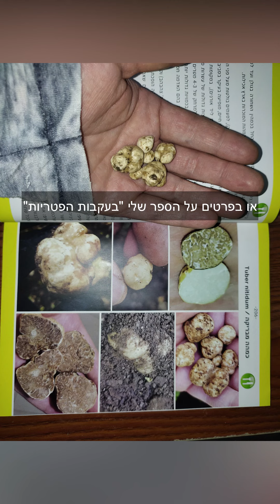?מתי ללקט כמהין בישראל - Truffles foraging Israel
קבוצת הפייסבוק שלי